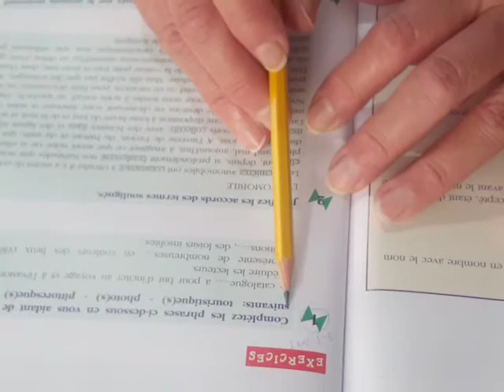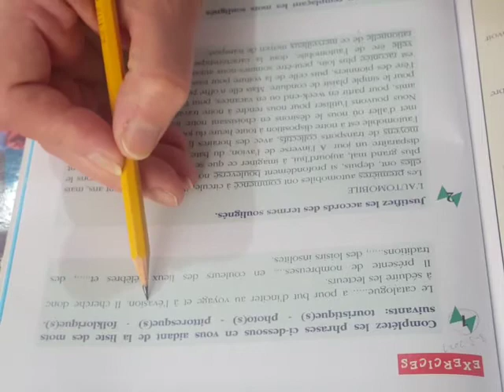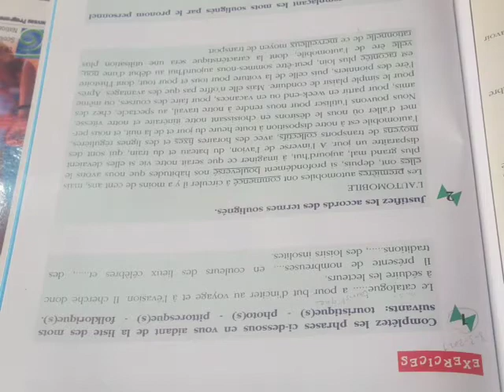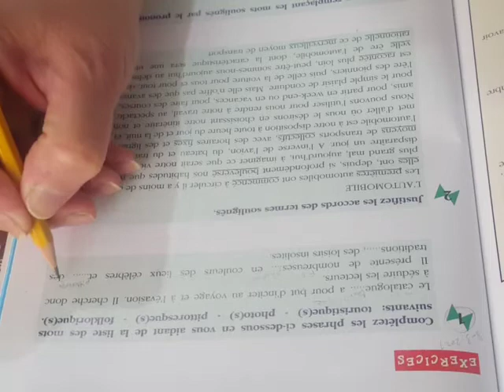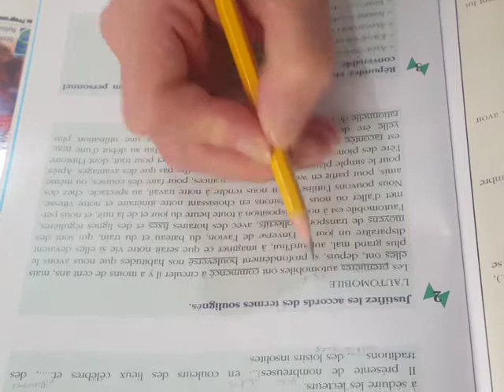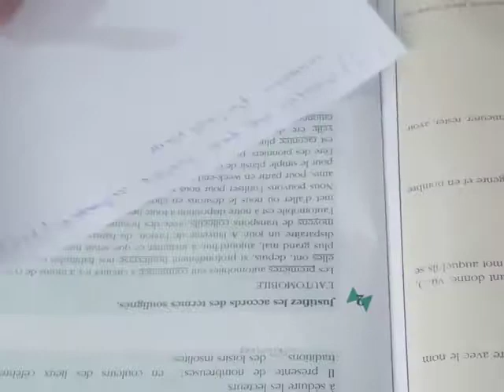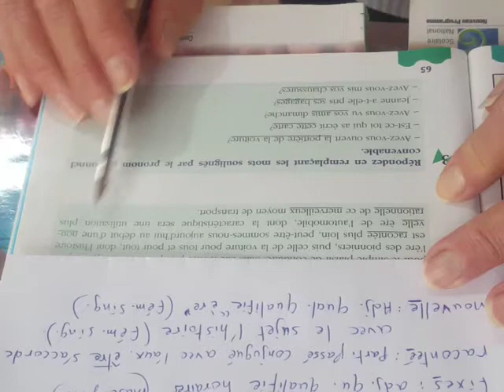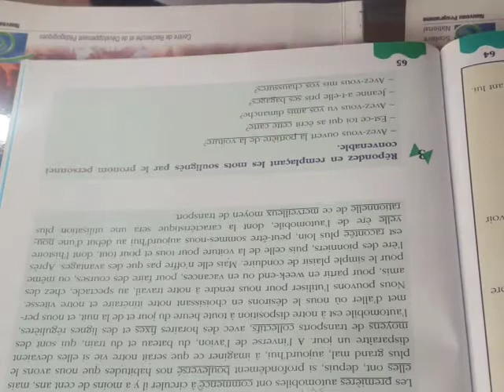Accord du part. passé. Exerc. p. 65 no 1-2. EB8. Lundi 15 Mars 2021